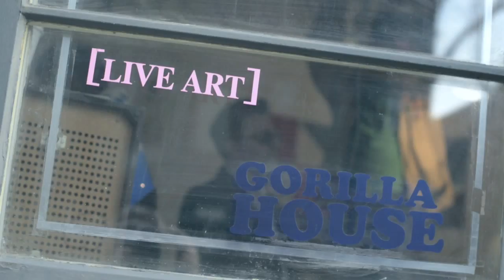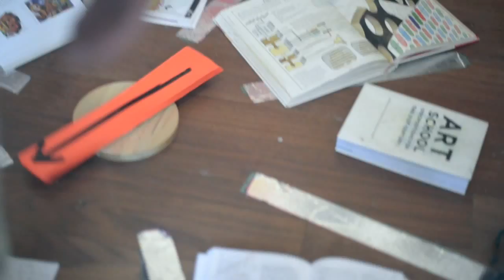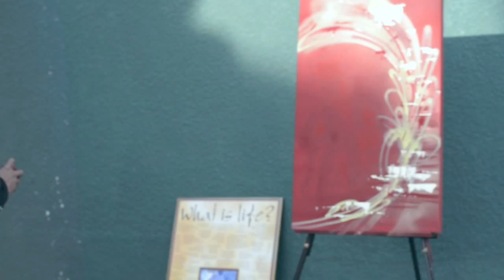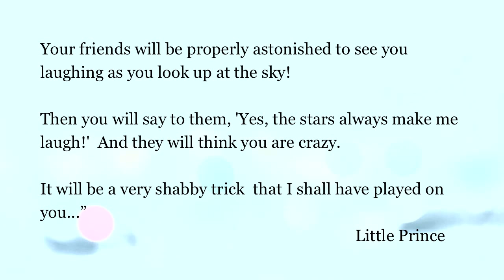gorilla house live art - 41